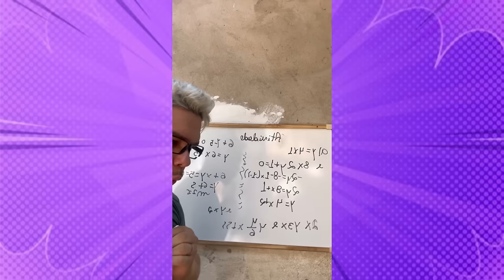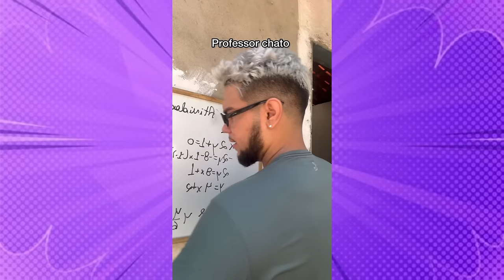MEGA COMPILADOS DO MATEUS TRINDADE ( TENTE NÃO RIR)